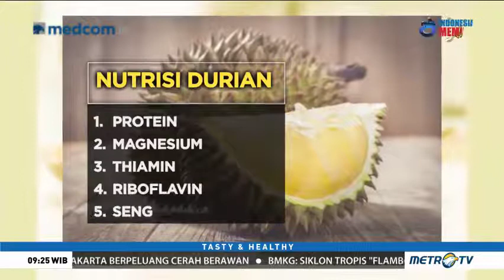METROXINWEN: Tasty & Healthy - Es Pisang dan Es Tape Durian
Es Pisang  dan Es Tape Durian

Saksikan METROXINWEN: Tasty & Healthy.
Setiap hari Minggu, Pukul 09.05 WIB di Metro TV